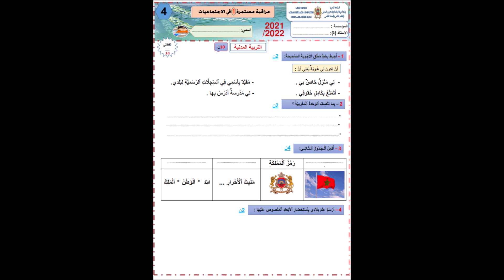الاستعداد للفرض الاول للسنة الدراسية 2024-2025 اجتماعيات رابع ابتدائي تاريخ اسرة P3 تربية مدنية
الاستعداد لفروض السنة الدراسية 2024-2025